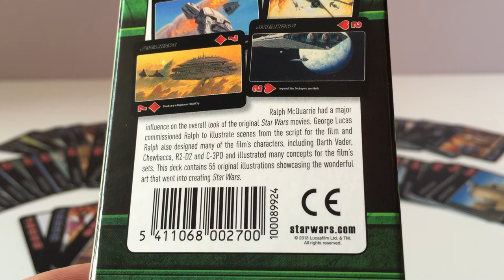RALPH McQUARRIE ORIGINAL CONCEPT ART PLAYING CARDS - STAR WARS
These were a very nice find in Tesco.

Keep watching for more great Star Wars videos.

As always, thank you very much for taking the time to watch and... May The Force Be With You!